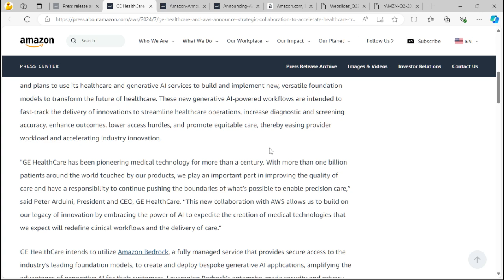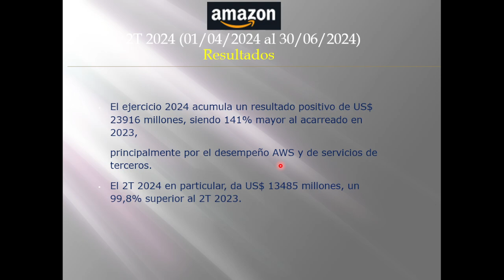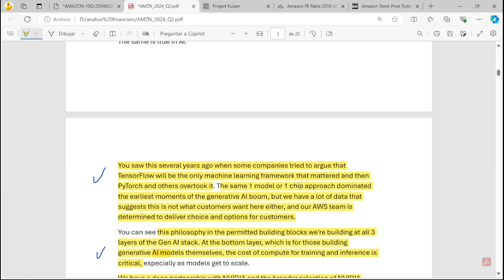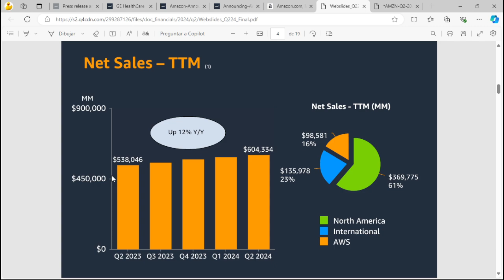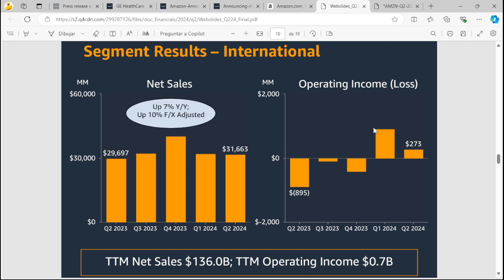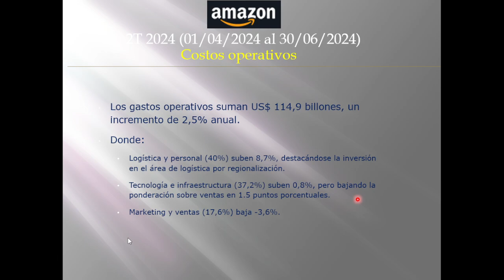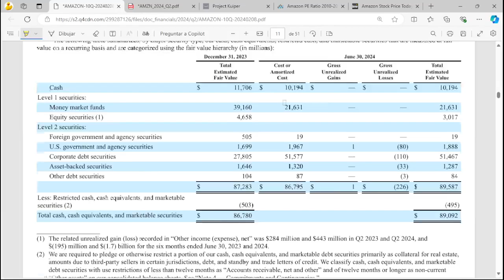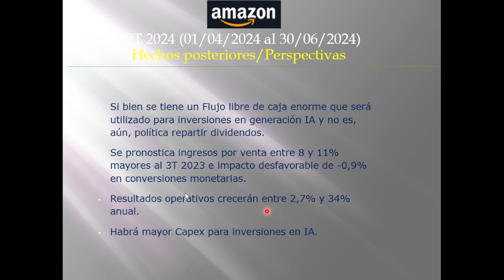AMZN - AMAZON COM INC. - 2T 2024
¡Gracias, che!

AMZN –AMAZON COM INC.
Retail-Catalog & Mail-Order Houses

El ejercicio 2024 acumula un resultado positivo de US$ 23916 millones, siendo 141% mayor al acarreado en 2023, principalmente por el desempeño AWS y de servicios de terceros. El 2T 2024 en particular, da US$ 13485 millones, un 99,8% superior al 2T 2023.

Puntos destacables:  Andres Jassy resalta el trabajo realizado con la generación AI y la migración de los clientes hacia infraestructuras más modernas. Se ha celebrado el 10mo. “Prime Day” quebrando los récords de facturación. Se lanzó una multiplataforma de IA con “Rufus” para recomendaciones de compras y “Maestro” para Amazon Music. Se lanzó el negocio de entregas rápidas (same day, next day) en Sudáfrica. Se expandió el programa de salud, no sólo en farmacia, sino acceso a RX. Se nominaron 62 producciones para los Premios Emy.

Los ingresos por venta acumulados dan US$ 291,3 billones, un aumento del 11,3%, respecto al 2023.  Los costos de ventas suman US$ 146,4 billones, un aumento de 6,7%.  El margen de EBITDA sobre ventas es de 18,4%, al 2T 2023 era 13,4%, por reducción de gastos en logística.  Los inventarios suman U$S 33318 millones, una baja del -2,3% desde el inicio del 2024.

La facturación se divide: Norte América (60,5%) sube 10,6%, por incremento del despacho, incluyendo las ventas a terceros, ventas de publicidad y servicios de suscripción.  Ventas internacionales (21,8%) suben 8,1%, por mayor despacho de unidades vendidas, ventas de publicidad y suscripciones, además con resultados operativos positivos por efectivización de procesos logísticos.  AWS suben 18%, con crecimiento en el resultado operativo en 78,8% anual. El impacto en factor de conversión en los resultados operativo dio un positivo de US$ 101 millones (+0,3%), al 2T 2023 este factor incidió positivamente en 2%.

Por canal de ventas se tiene: compras online (37,8% del total) un 5,8% mayor al 2023. Ingresos por comisiones y servicios por venta (24,3%) suben 13,9%, por mayor eficiencia en la logística por regionalizaciones. AWS (17,6%) suben 18%. Ingresos por publicidad (8,4%) suben 21,8%. Suscripciones en audiobooks, música, prime video, etc (7,4%) suben 10,4%.

Los gastos operativos suman US$ 114,9 billones, un incremento de 2,5% anual. Donde: Logística y personal (40%) suben 8,7%, destacándose la inversión en el área de logística por regionalización. Tecnología e infraestructura (37,2%) suben 0,8%, pero bajando la ponderación sobre ventas en 1.5 puntos porcentuales. Marketing y ventas (17,6%) baja -3,6%.

Los saldos no operativos dan un negativo de U$S -1751 millones, en el 2023 arrojaron un déficit de U$S -773 millones, por mayor desvalorización de Rivian Automotive Inc (16% de participación).  La deuda financiera es de U$S 67182 millones, un -7,2% menor desde inicio del ejercicio. El flujo de fondos da U$S 71673 millones, un 43,2% mayor que 2023. El flujo libre de caja de los últimos 12 meses es U$S 52973 millones, 572,4% mayor al 2T 2023.

Si bien se tiene un Flujo libre de caja enorme que será utilizado para inversiones en generación IA y no es, aún, política repartir dividendos. Se pronostica ingresos por venta entre 8 y 11% mayores al 3T 2023 e impacto desfavorable de -0,9% en conversiones monetarias. Resultados operativos crecerán entre 2,7% y 34% anual. Habrá mayor Capex para inversiones en IA.

El VL es de 22,7 dólares. La cotización es de 167,9. La capitalización es de 1750 billones.
La ganancia por acción es de 2,30. El PER promediado es de 39,6 años.